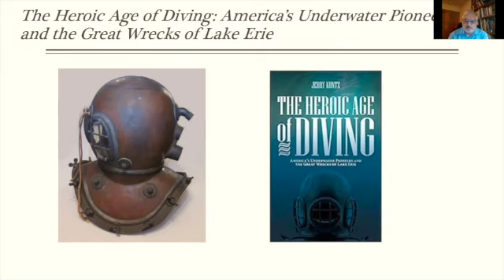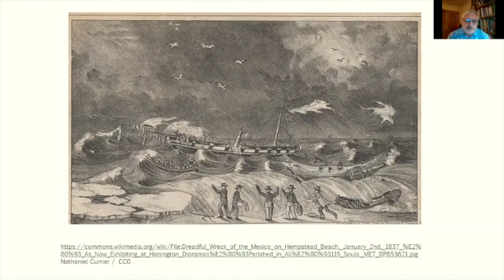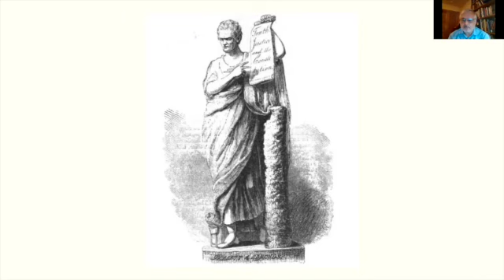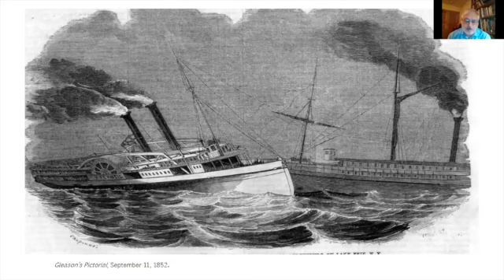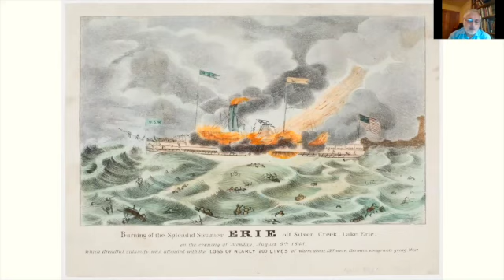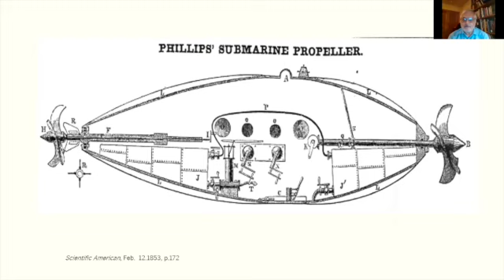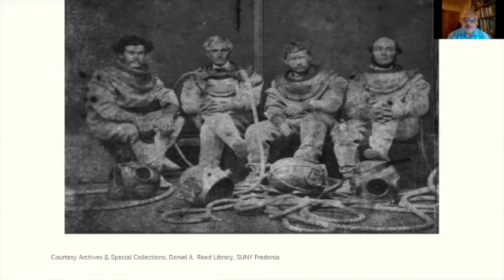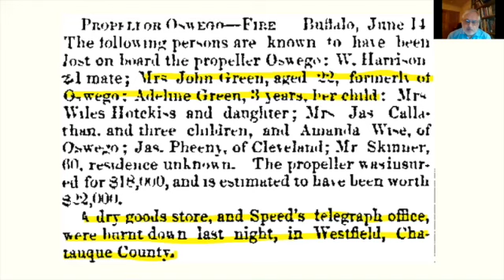The Heroic Age of Diving: America's Underwater Pioneers and the Great Wreck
In the 1840s and 1850s the development of underwater breathing apparatus was in its infancy, and Lake Erie became the testing ground for this new technology. Divers and engineers began to push the limits of these new devices to further their exploration of the salvage of three infamous passenger steamer wrecks—the Erie, the G. P. Griffth, and the Atlantic. Foremost among the marine explorers was John Green, a man who was also hiding a secret, the story of his own tragic shipwreck.

Jerry Kuntz is a researcher and writer residing in New York’s Hudson River Valley. His books include biographies of exceptional, but little-known 19th Century Americans: Wild West Show sharpshooters, pioneer aviators, baseball league promoters, dance hall denizens, a teenage Amazon plant hunter, and early apparatus divers. Currently, he is researching the balloon-parachuting craze of the 1890s. Kuntz was educated at Earlham College and Rutgers University, where he earned a Masters in Library and Information Science.